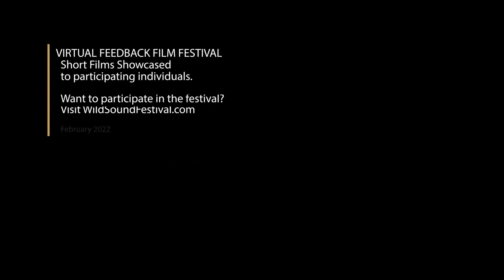SWISH short film, audience feedback Dec. 2022 UNDER 5 Minute Film Festival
SWISH, 5min,. USA, Drama
Directed by Andrew Roland
Two brothers grow up in the sport of basketball, pushing and challenging one another. Until one day, one gets killed. Years after grieving, it drives the remaining brother to keep the standard and work ethic that he and his brother shared.